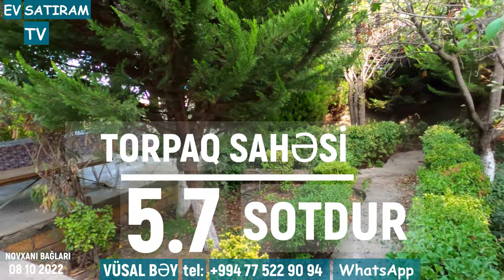NOVXANIDA, 149 000 MANATA ELIT ƏRAZİDƏ BAĞ EVİ SATILIR/Недвижимость/ EV SATIRAM TV/ bag evleri